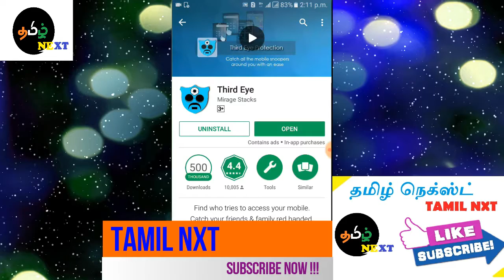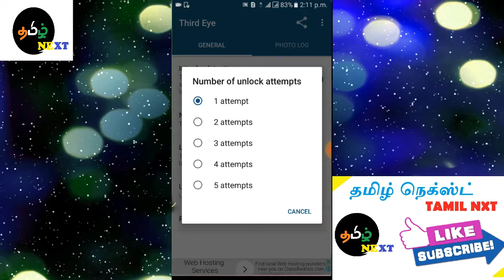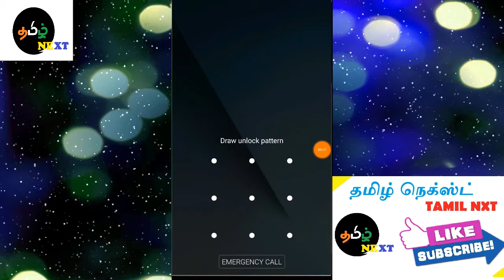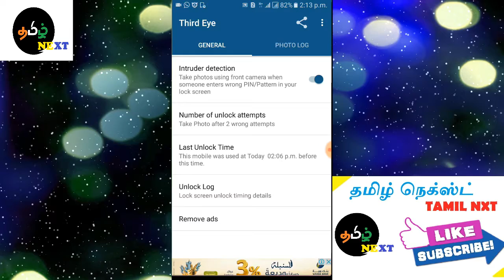ஆன்ராய்டு மொபைல் TRICKS தெரிந்துகொள்ளுங்கள் !!! Must Watch ! Interesting !!!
Android Tricks தெரியுமா???,
Android Tips and Tricks in 2017(Tamil),
android tips,
android tips tamil,
tips,
tricks,
android,
tamil nxt